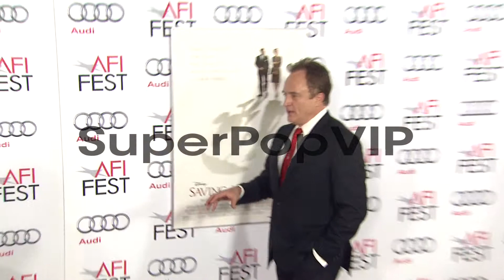Bradley Whitford at AFI Fest 2013 Opening Night Gala Prem...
Bradley Whitford at AFI Fest 2013 Opening Night Gala Premiere of Disney's 'Saving Mr. Banks' in Hollywood, CA, on 11/07/2013.